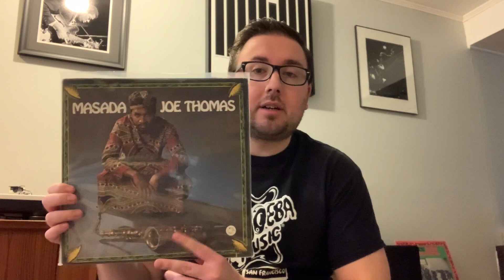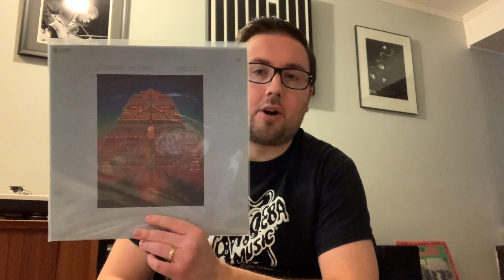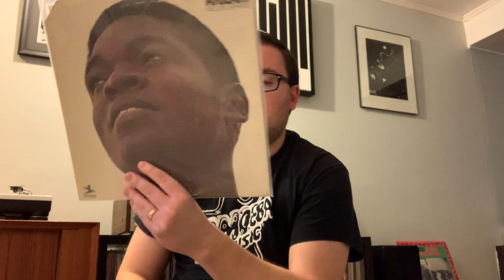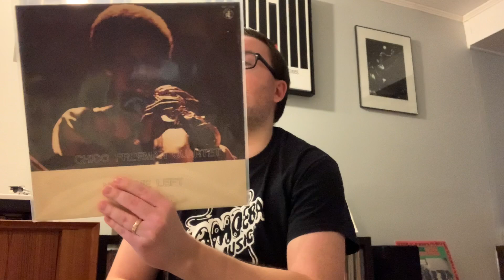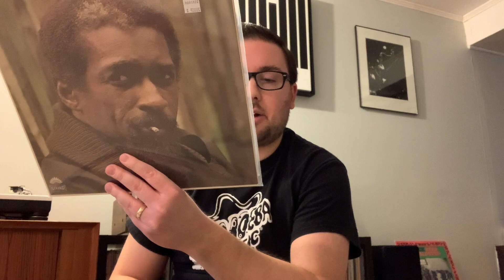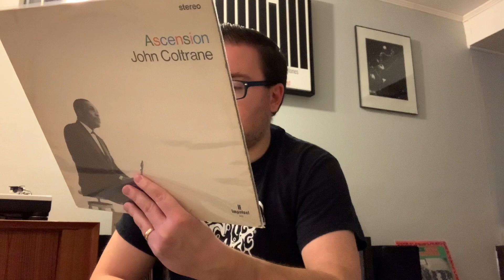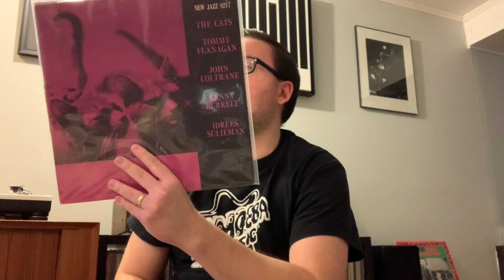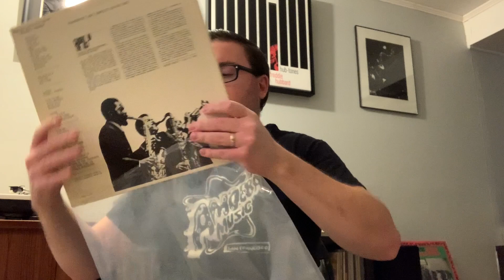2023 Recent Vinyl Finds #1